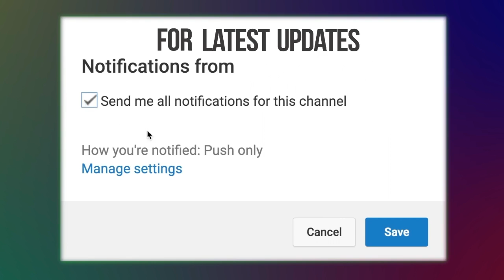Lagle Aghat Tomar | লাগে আঘত তোমার | Bangla Movie Song | Audio Electronics | Full HD | 2018